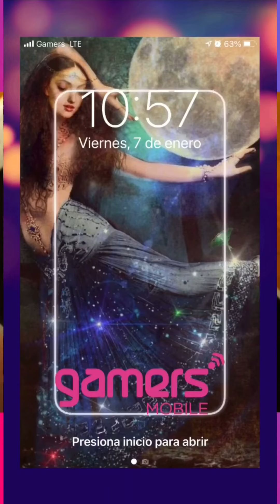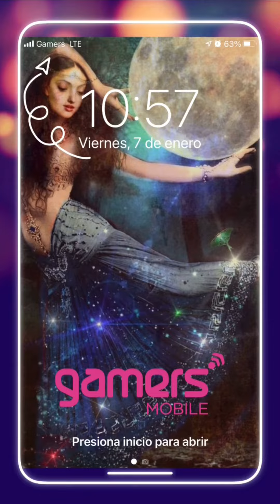¡Gamers Mobile ya está aquí!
¿Y tú ya te cambiaste también a @GamersMobilemx ? No esperes más y corre por tu SIM en cualquier compra mínima.😘📲